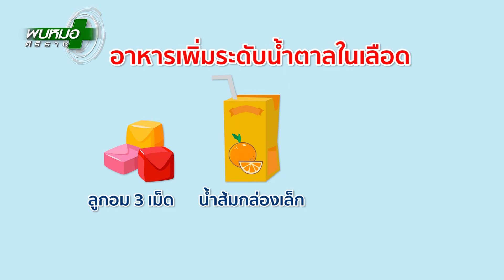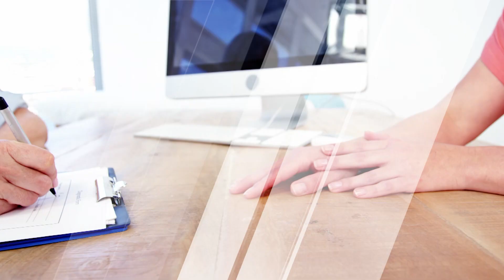มาออกกำลังกายพิชิตเบาหวานกัน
รายการพบหมอศิริราช เรื่อง มาออกกำลังกายพิชิตเบาหวานกัน โดย รองศาสตราจารย์ นายเเพทย์พิสิฏฐ์ เลิศวานิช ภาควิชาศัลยศาสตร์ออร์โธปิดิคส์และกายภาพบำบัด คณะเเพทยศาสตร์ศิริราชพยาบาล มหาวิทยาลัยมหิดล เเละรับชมเรื่องสุขภาพต่าง ๆ  ในรายการพบหมอศิริราช ออกอากาศทุกวันอาทิตย์ เวลา 14.27 น. ทางช่อง 7HD